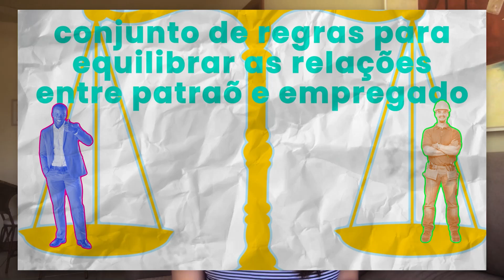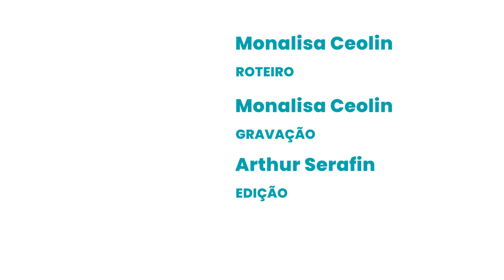UBERIZAÇÃO E TRABALHO INFORMAL | SEGUE O FIO 30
Quem aí já não usou alguma vez um aplicativo desses de pedir comida ou até mesmo de transporte, né?

Esse tipo de serviço se tornou comum na realidade do brasileiro. E ele é um dos exemplos de como as relações trabalhistas mudaram ao longo dos anos.

No vídeo de hoje, vamos falar sobre trabalho informal e o fenômeno da uberização. A flexibilização das relações de trabalho dá maior autonomia para o trabalhador ou é uma forma de precarizar as condições de trabalho?

Fica com a gente para entender melhor esse debate!

💚 DOE PARA O POLITIZE! 💚

Você pode doar qualquer valor para ajudar o Politize! a levar educação política para todos os cantos do Brasil